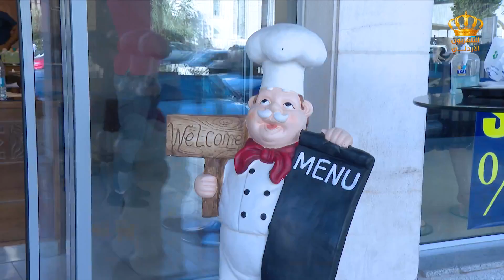تقرير د.جمانة دويكات مجموعة متنوعة من الكعكات "كيك" مع الشيف رائد قصقص والشيف مهند قصقص